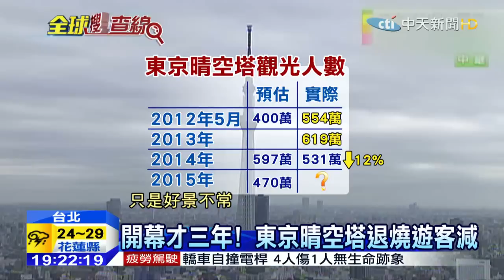20150828中天新聞 開幕才三年！ 東京晴空塔退燒遊客減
全球最高的電視塔，東京晴空塔，在2012年開幕之後，成為東京觀光勝地，開幕第二年，參觀人次更飆破600萬，達到高鋒，然而去年卻開始走下坡，參觀人次比預估的數字，還要少了一成二，指標性景點，竟然三年就失靈了嗎，今天的國際搜查線，就要帶您從日本晴空塔，深入瞭解高塔觀光的行銷術。